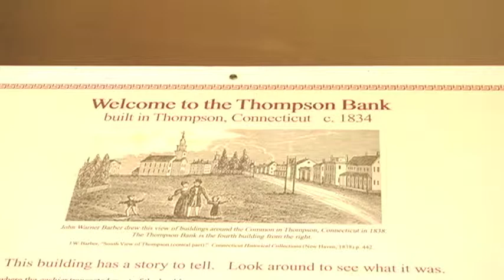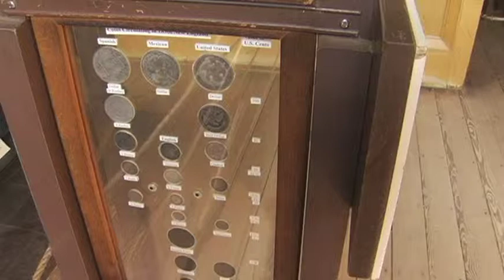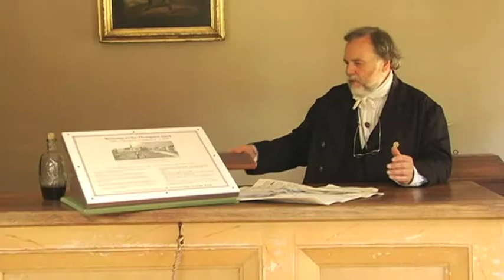"Lowell and the Industrial Revolution" Teacher Workshop: Exploring a Nineteenth-Century Village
Teachers studying about Lowell and the Industrial Revolution enjoyed a day-long visit to Old Sturbridge Village in Sturbridge, MA, to explore the transition from farm to factory. In this segment, OSV Curator Tom Kelleher fields questions about currency and banking as he demystifies nineteenth-century economics. The visit was part of a week-long summer workshop for teachers offered by the Tsongas Industrial History Center and funded by the National Endowment for the Humanities. The TIHC is an education partnership of Lowell National Historical Park and the UMass Lowell Graduate School of Education.